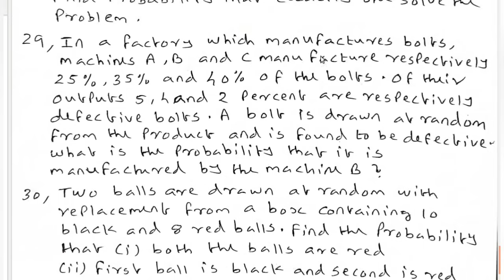+2 MATHEMATICS // MOST IMPORTANT 30 QUESTIONS// ഇത് പഠിക്കാതെ പോകരുത്... 💯💯💯